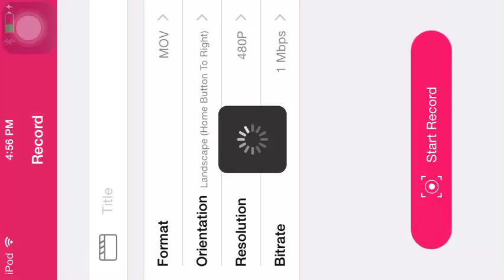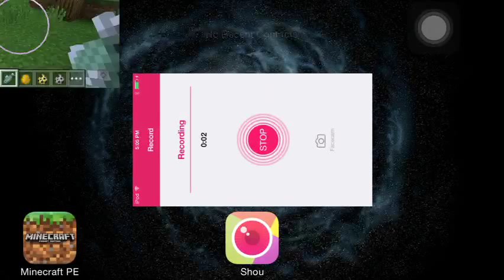Minecraft pe 0.12.0 review